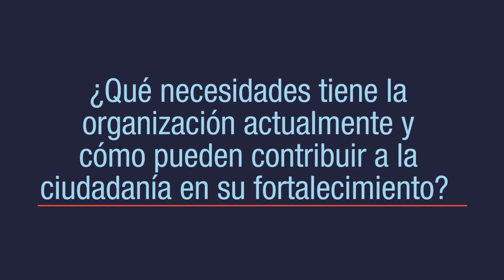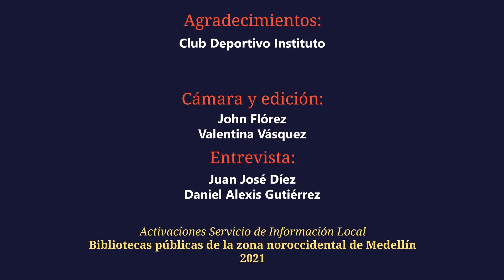Activación SIL desde el P. B. Pbro. José Luis Arroyave, San Javier – Club Deportivo Instituto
El Club Deportivo Instituto es una organización conformada por jóvenes que tienen como misión brindar una formación integral a través de la recreación y el deporte, impulsando sueños y procesos sociales mediante la participación activa de niños y niñas de la comunidad, ofreciendo un espacio para fortalecer su desarrollo motriz, deportivo y personal.